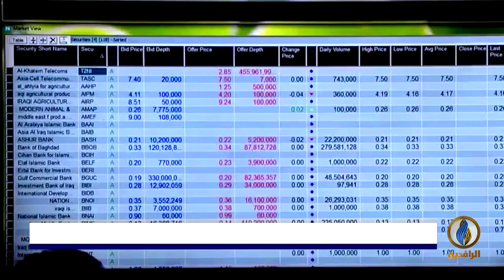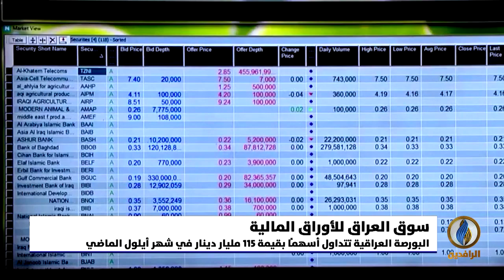أبرز الأخبار الاقتصادية على قناة_الرافدين ليوم الاثنين في